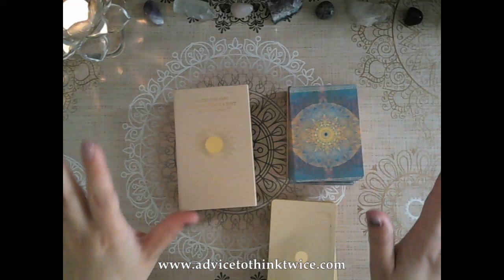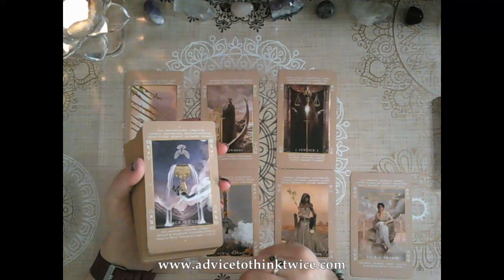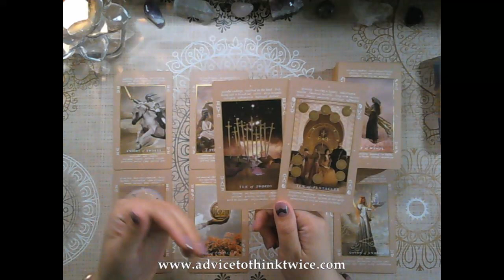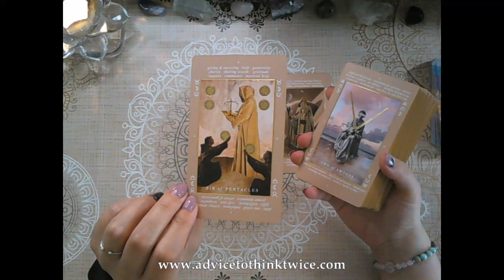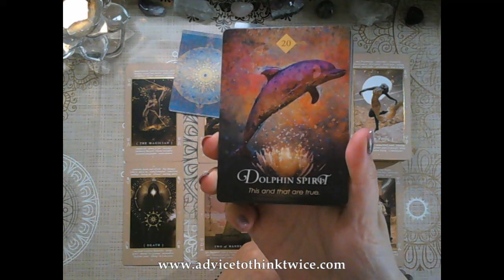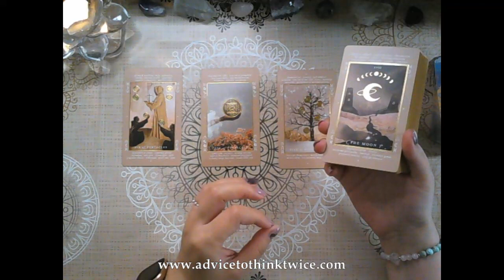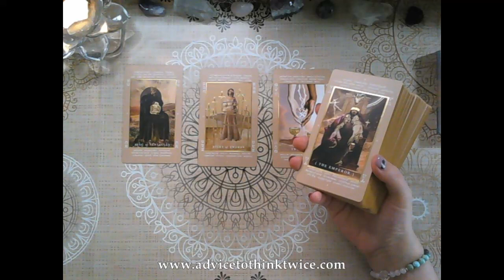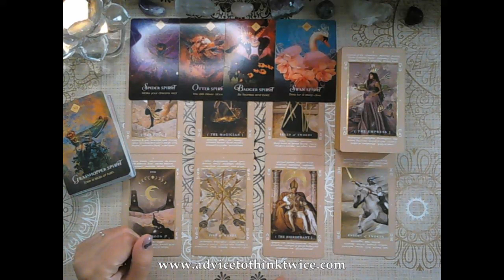Week ahead - ALL SIGNS TIMESTAMPED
Hi everyone!
This is a general reading looking at the energies coming up in the week ahead for each of the zodiac signs and advice for out highest good. Remember to watch your sun, moon, rising and Venus signs.

Aries 01:55, Taurus 12:50, Gemini 24:14, Cancer 34:00, Leo 46:01, Virgo 56:01, Libra  01:08:46, Scorpio 01:19:18, Sagittarius 01:32:12, Capricorn 01:43:47, Aquarius 01:53:22, Pisces 02:02:30